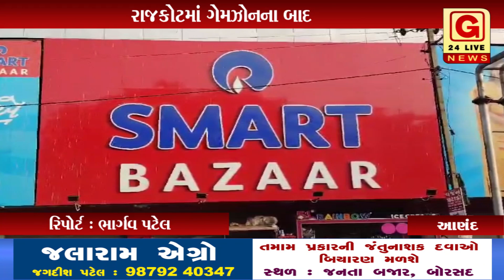આણંદ : ગોલ્ડ સિનેમા અને સ્માર્ટ બજારને ફાયર NOC ન હોવાને કારણે સીલ કરવામાં આવ્યા